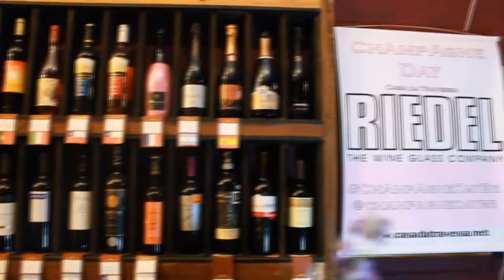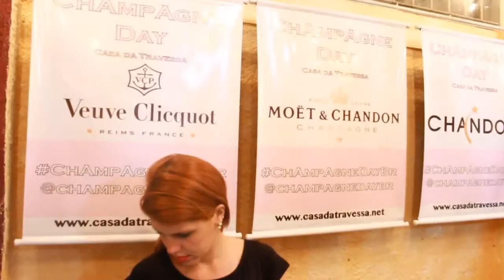Champagne Day Brasil - Casa da Travessa SP Tudo que Rolou !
Viaje nessa com a gente!